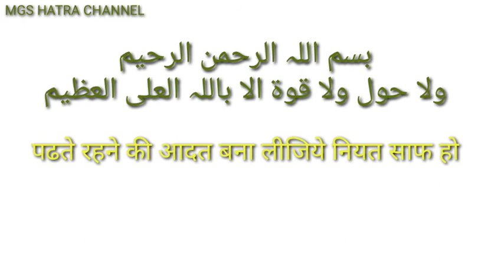कई मुशकिलात का एक हल kaee mushkilat ka ek hal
By Hazrat Molana zainulaabedeen sa,adi sahab hatra

Chori hune

Hadsa

Marpit

Nuqsan hone

Saqib raza mutafai

Syyad aminul qadri

New byan Mufti Gulfam raza rampuri

New nat Owais Raza Qadri